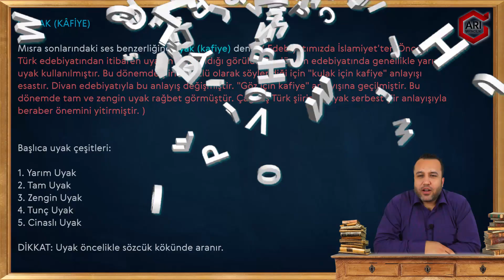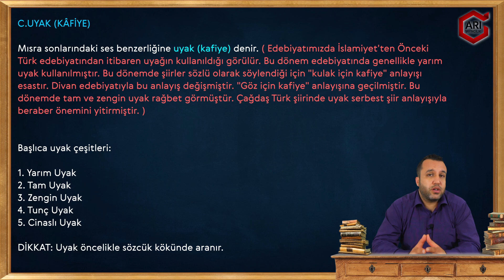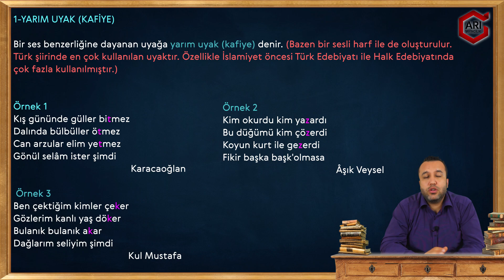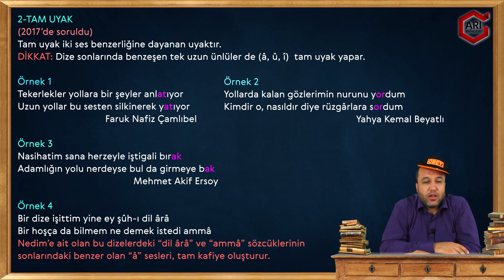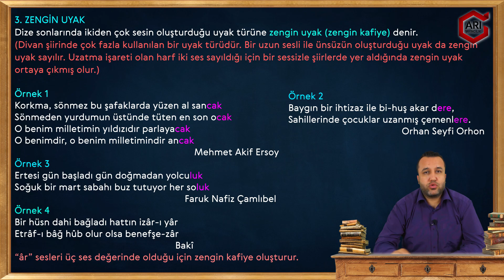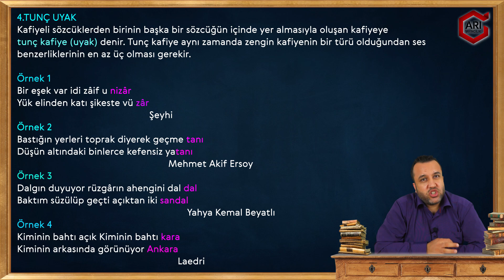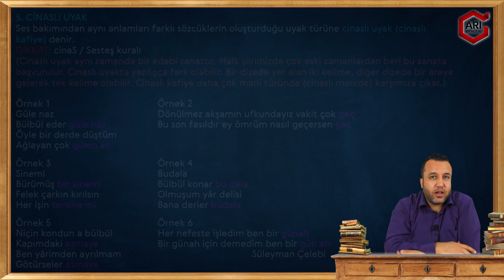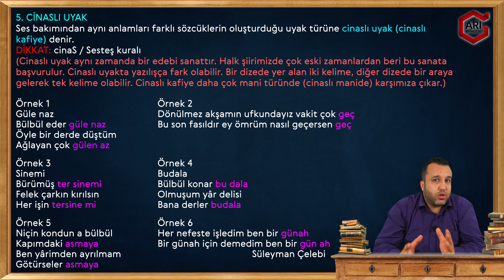Şiirde Kafiye (Uyak) | Mustafa ÖZBAŞ | Edebiyat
Şiirde Kafiye (Uyak)